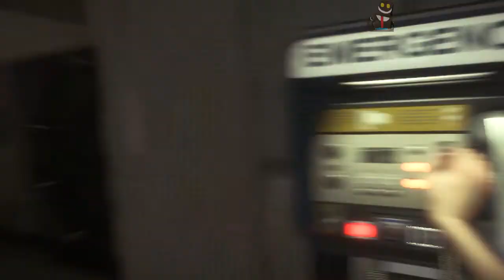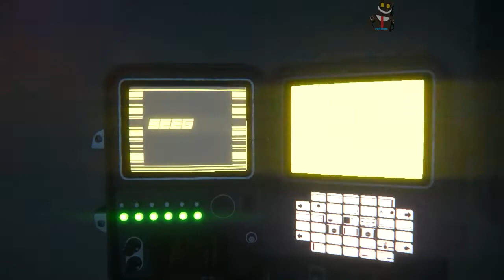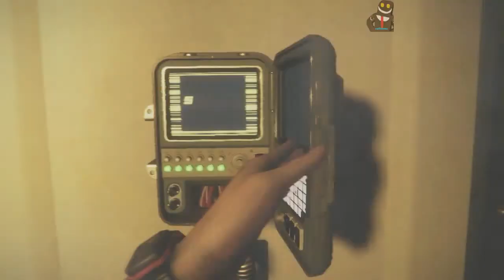Alien isolation parte 9_alien te presento a mi amigo el Lanzallamas_en Español by rafihttta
hola amigos de youtube les traigo un nuevo vídeo de alien isolation xD
Alien: Isolation es un juego de acción, sigilo y terror ambientado en el universo Aliens. Encarnamos a la hija de la Teniente Ripley en un juego que intenta capturar la esencia de la primera película, situándonos solos en el espacio, en una nave, sabiendo que hay un xenomorfo que puede matarnos en cualquier momento.